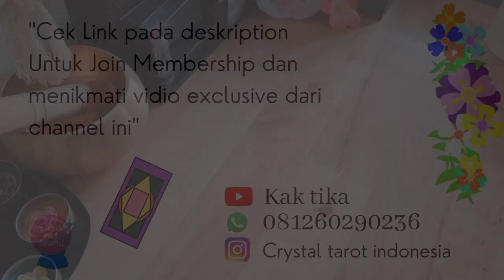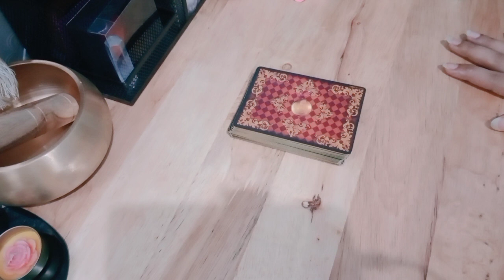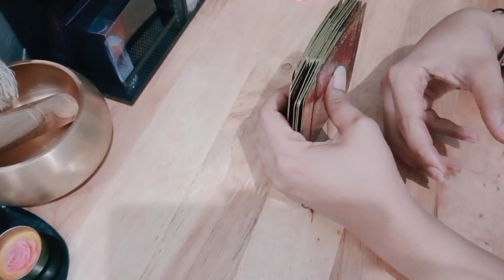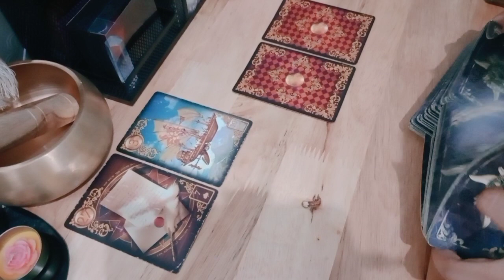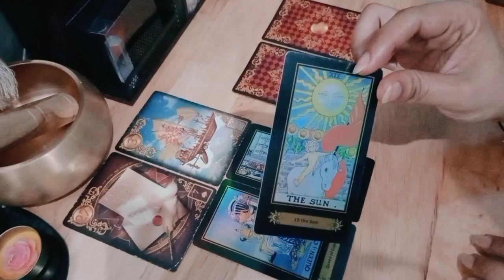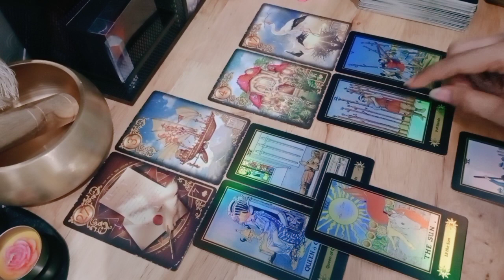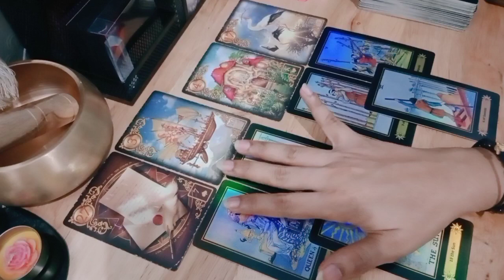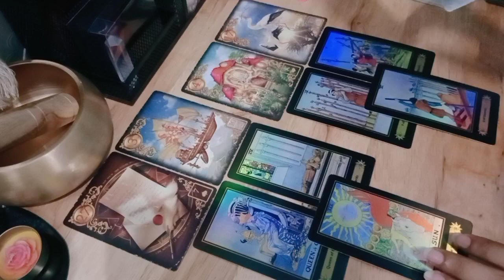Libra Pesan Penting Rahu Ketu | Nyaman Dalam Kesepian, Godaan dalam Partnership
💎BERSIFAT GENERAL/UMUM

List PR
Level 1 : 250k ( Single, Hasil Vidio Proses Max 3 hari )
Level 2 : 350k ( Couple, Hasil Vidio Proses Max 3 hari )
Level 3 : 500k ( Call/Vidio Call/Voice Note 30 Menit ) *Flexible